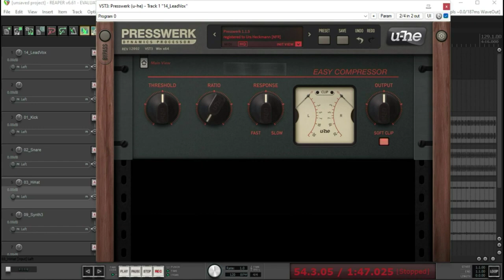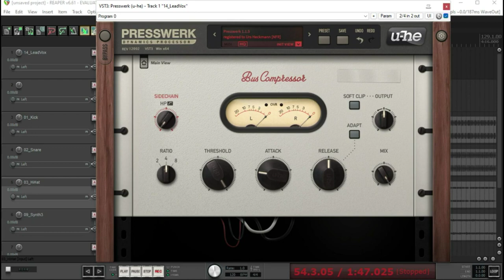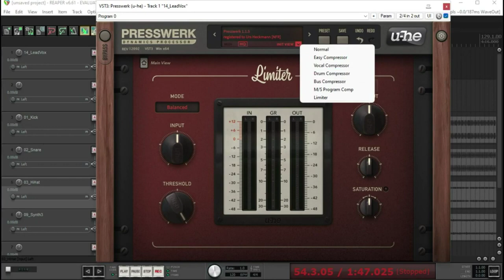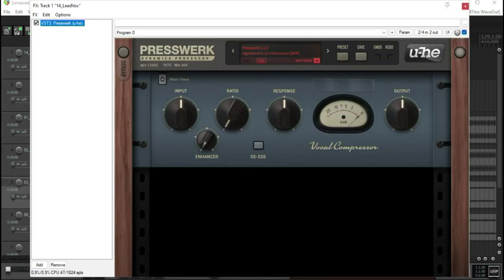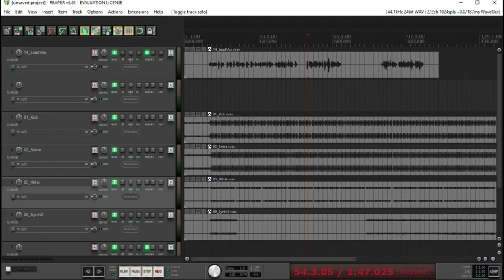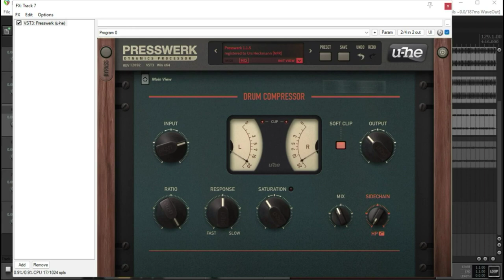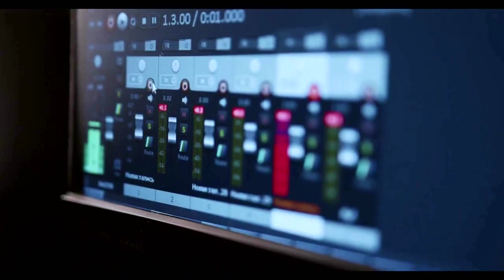Compressores para Mix e Master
Confira Compressores para Mix e Master